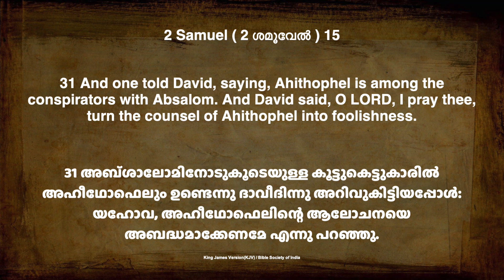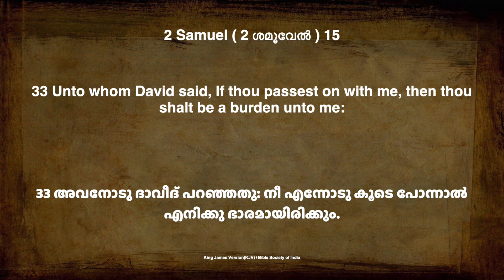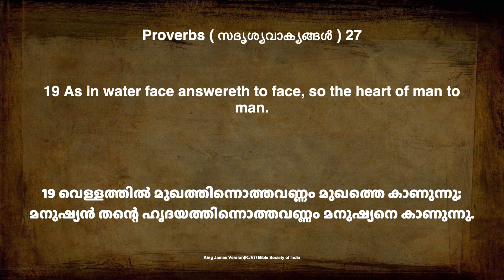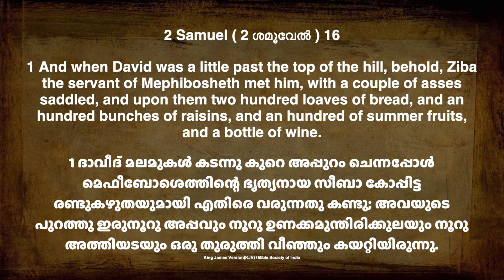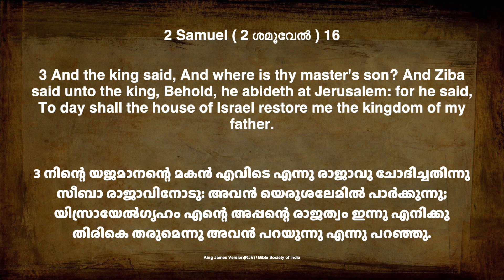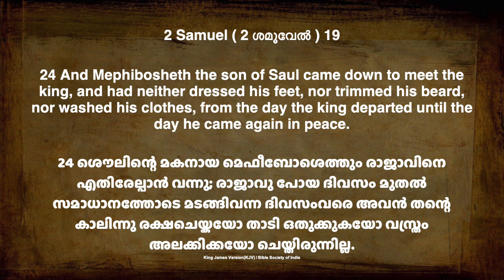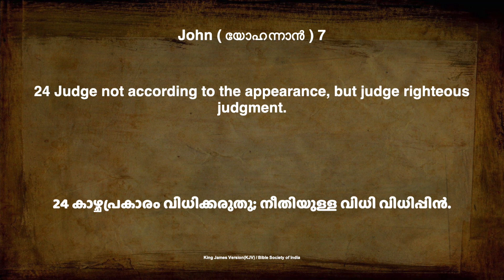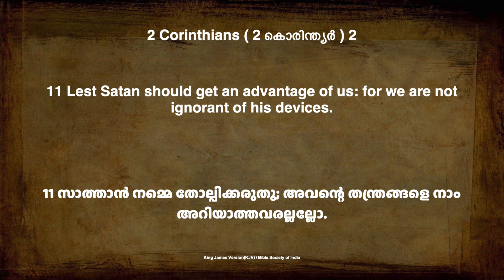Deception of King David by Ziba | Life of David | Pastor Finney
At a time of great need, Ziba met David with essential supplies. And he lied to David when he was enquired about Mephibosheth, saying that he was in Jerusalem, waiting to come to power after David and Absalom ruined each other.
This report from Ziba hurt David, because in this time of crisis the last thing he needed to hear was that another friend had turned against him. David – acting on the only information he had – assumed that Ziba told the truth. BUT IS HE…??